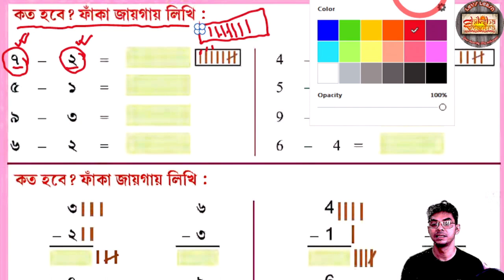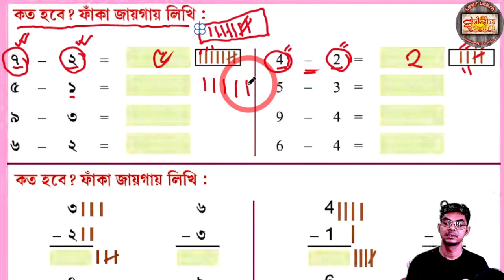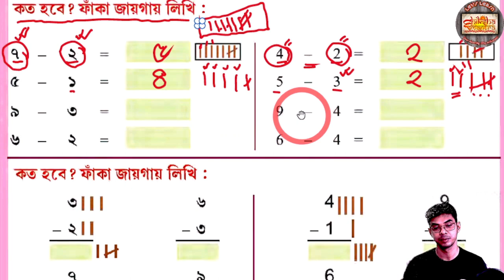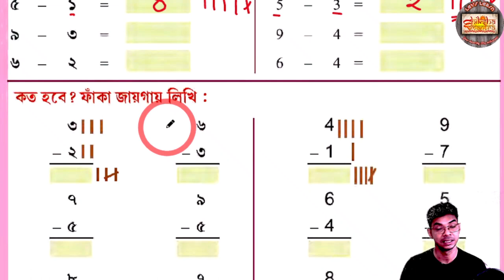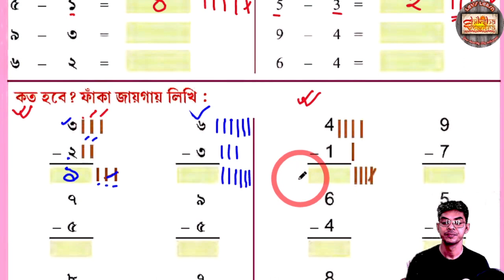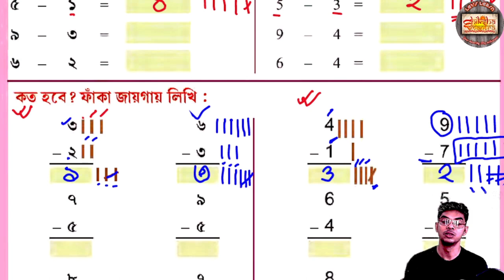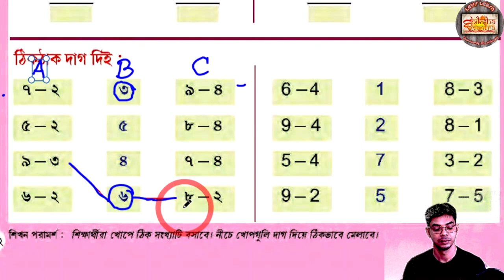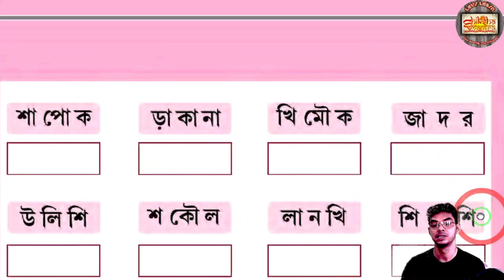বিয়োগের সঠিক ধারণা গঠন প্রথমশ্রেণী তে বিয়োগ শেখাবেন কেমন করে?